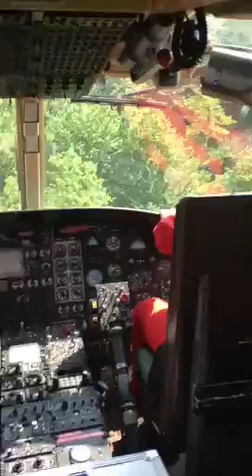Saf 2b torino